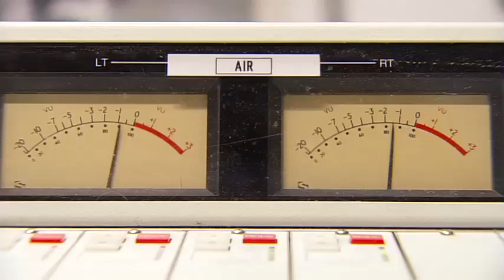Reaching Out: School Safety Agent Emma Spruill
Teamsters Local 237 President Gregory Floyd, host of REACHING OUT on NYC & Long Island cable TV & WWRL Radio, speaks with School Safety Agent Emma Spruill, a Local 237 member.